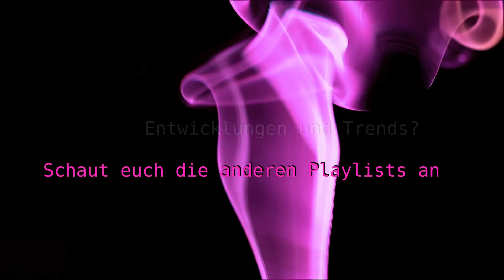Going Medieval #16 !Closed Beta! Was wir am Claybrick fast verpasst haben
Ein German Gameplay von Toshi über die closed Beta von Going Medieval.

Partner im Spiel: :-)

Keyboard: WolfBlaze

Mouse: ultron - GameOne

Megaport: Gaming PC AMD Ryzen 7 powered by ASUS II
Case: be quiet! Pure Base 600 orange mit Fenster
CPU: AMD Ryzen 7 1800X, 8x 3.60GHz
Cooler: EKL Alpenföhn Ben Nevis
Mainboard: ASUS Prime X370-PRO
GPU: ASUS ROG Strix GeForce GTX 1080 Ti
RAM: 32GB Corsair Vengeance DDR4-3000
SSD: 250GB Samsung SSD 960 Evo, M.2
Harddisk: 2TB Western Digital WD Blue SATA III
Operating System: Windows 10 Pro 64-Bit